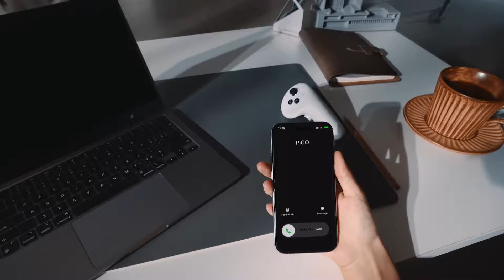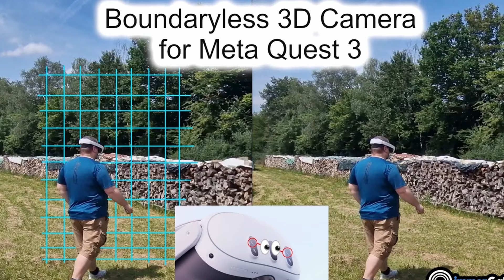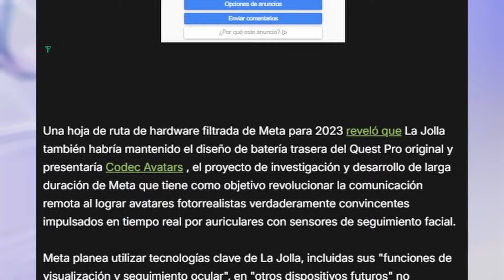🆕 QUEST 3 es INCREIBLE, SPATIAL QUEST es una REALIDAD, NUEVOS Juegos y MAS NOTICIAS VR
🚨 ¿Quieres contenido EXCLUSIVO? Pues colabora con el canal 🔥 ¡DESDE 1 EURO al MES!

👇 Lo IMPORTANTE está ABAJO 👇
Pásate por nuestro canal de Telegram, para buscar ayuda, hablar y ¡jugar!:
Para informarte de la última hora en la realidad virtual también puedes visitar mi canal de Twitter
¿Quieres SABER TODO lo que ha PASADO en el MES? ¿Nuevo HARDWARE? ¿Y SOFTWARE? ¿Además de otras NOTICIAS? Pues ECHA un OJO ¡NO te las PIERDAS!

TAMBIEN en AMAZON 👇

🚨 TIENDA en AMAZON de LECITRON para contribuir ¡GRATIS! 👇

¿Te apasiona la realidad virtual y la realidad mixta? ¿Quieres estar al día de las últimas novedades en juegos, hardware y tecnología relacionadas con estas realidades? Entonces no te pierdas el programa de YouTube de Lecitron, el experto en VR y MR que trae cada semana las noticias más interesantes y relevantes del sector. En este canal, podrás ver vídeos sobre los últimos lanzamientos de juegos, las mejores aplicaciones de realidad aumentada, los dispositivos más innovadores y mucho más. Además, podrás interactuar con Lecitron y otros fans de la VR y la MR, compartir tus opiniones y sugerencias, y participar en su Telegram.

Apple Vision Pro es el nuevo dispositivo de realidad aumentada de Apple que te permite ver el mundo de una forma diferente. Con Apple Vision Pro, puedes interactuar con objetos virtuales, acceder a información en tiempo real, disfrutar de juegos y entretenimiento inmersivos, y mucho más. Apple Vision Pro se conecta con tu iPhone y otros dispositivos de Apple para ofrecerte una experiencia integrada y personalizada. Además, Apple Vision Pro cuenta con un diseño elegante, ligero y cómodo, que se adapta a tu estilo y a tu visión. Apple Vision Pro es el futuro de la realidad aumentada, y puedes conseguirlo ahora mismo en la tienda online de Apple o en tu distribuidor autorizado más cercano. No esperes más y descubre lo que Apple Vision Pro puede hacer por ti.

Con las Meta Quest 3 tendrás acceso a un catálogo de más de 500 títulos, aplicaciones y experiencias de VR, compatibles con las Quest 2. Podrás jugar a juegos como Assassins Creed, Asgard Wrath 2, Ghostbusters (Cazafantasmas), Star Wars, entre muchos otros. También podrás explorar mundos virtuales con tus amigos, ver películas en una pantalla gigante o aprender cosas nuevas con aplicaciones educativas.